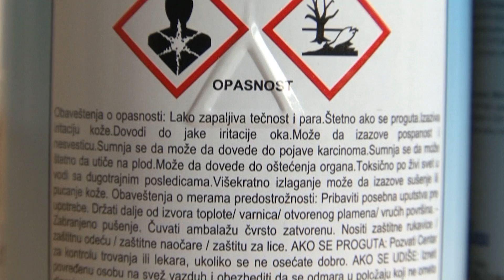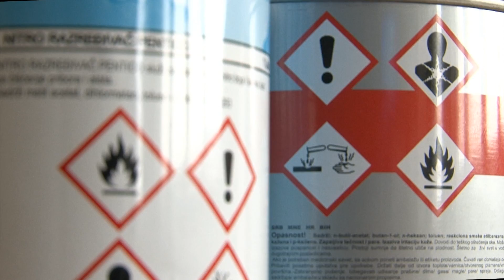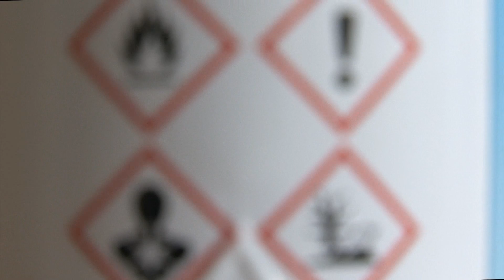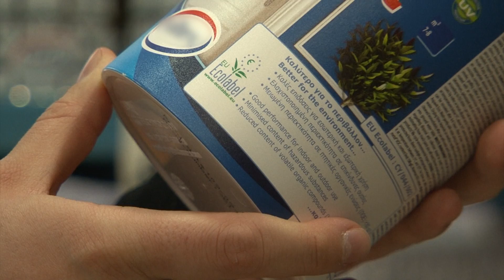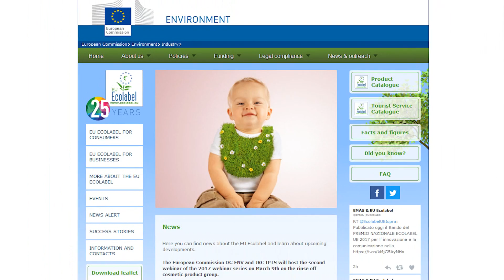Kako izbeći proizvode koji izazivaju rak